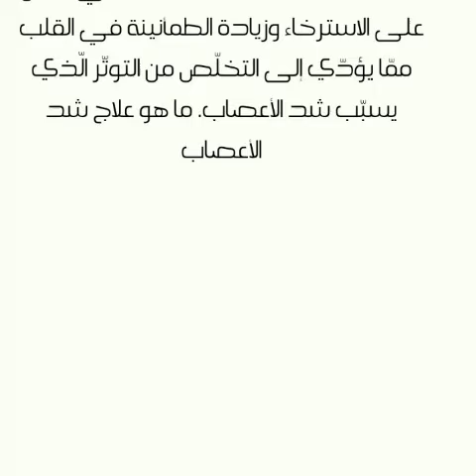ما علاج شد الأعصاب